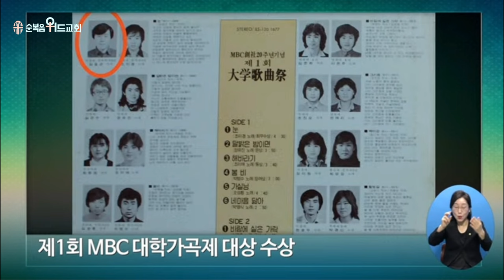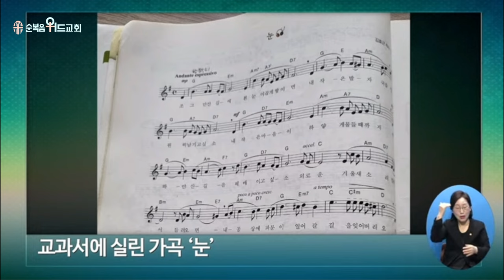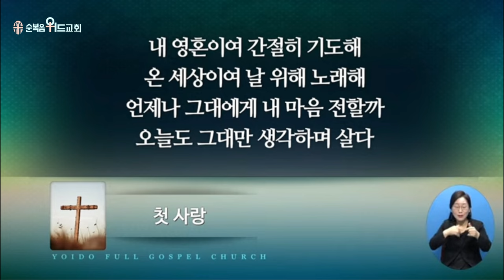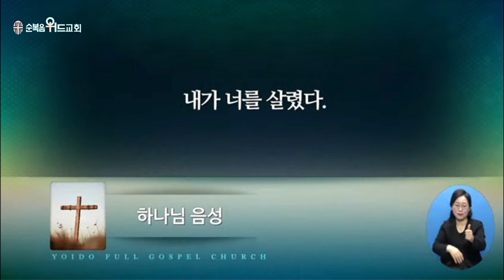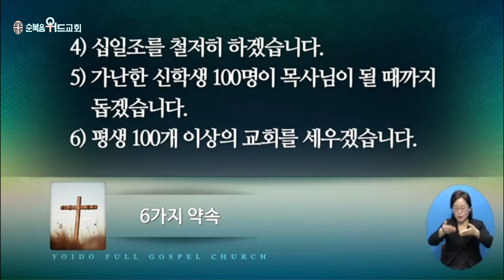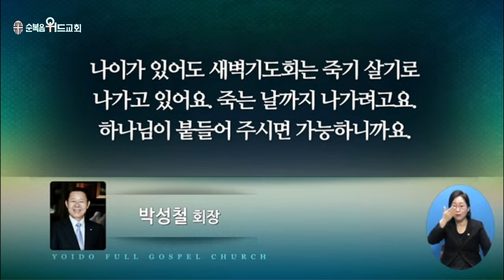2023년 12월 17일 주일설교 ▶ 이영훈 목사님의 써머리바이블 - 내가 너를 기뻐하노라 ▶ 막 1:9~13